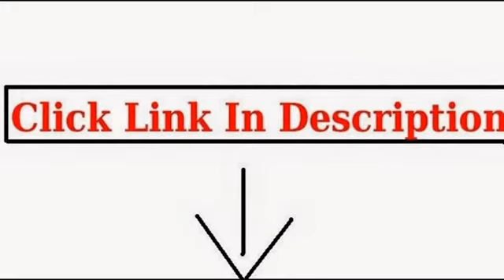Trình chiếu của tôi